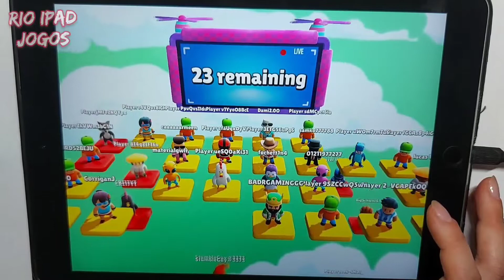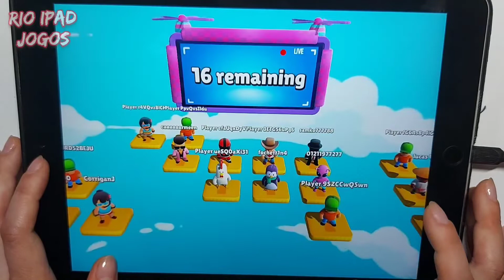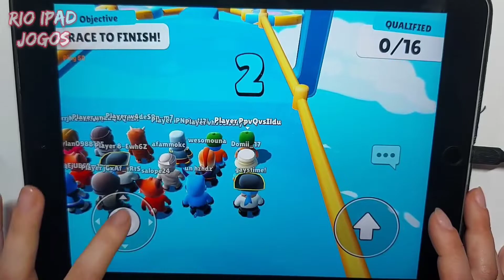Stumble Guys🤸‍♂️ Multiplayer Royale iOS Android Gameplay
Stumble Guys Multiplayer Royale (iOS,Android) Gameplay Walkthrough 👭🤡